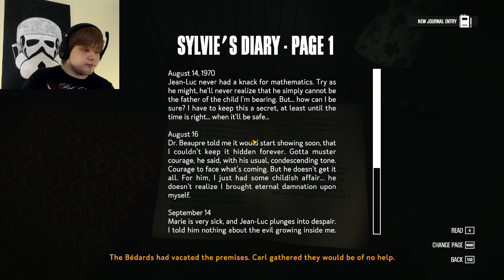KONA | Part 4 | WHO IS A GOOD BOY?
After the sweet little wolf scared me a bit in "Bleh"'s house, we are off to investigate the cabins in the woods. Or woodlots in this case. Who would've thought that there are even more wolves roaming around northern canada?

Also, we get to discover the not so christian, christian family! First communists, now that...

But, we are making progress, and the gameplay mechanics start to make more and more sense. Cant wait to see the ending of that game!